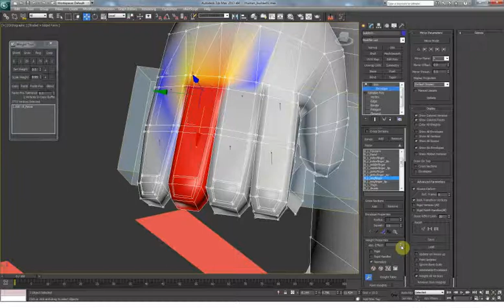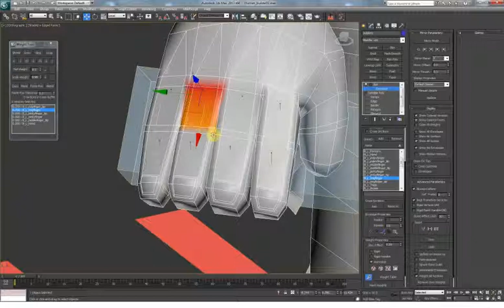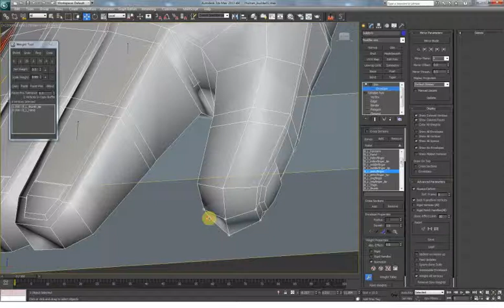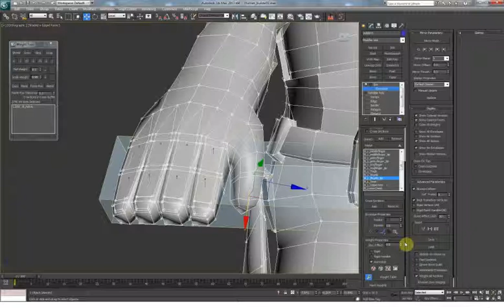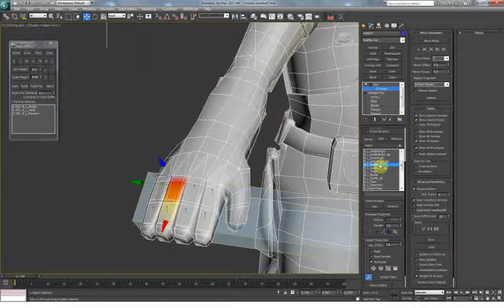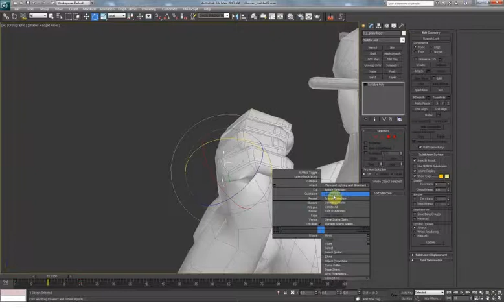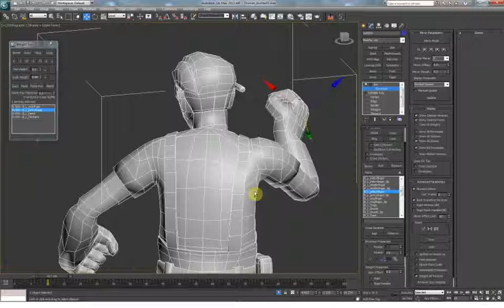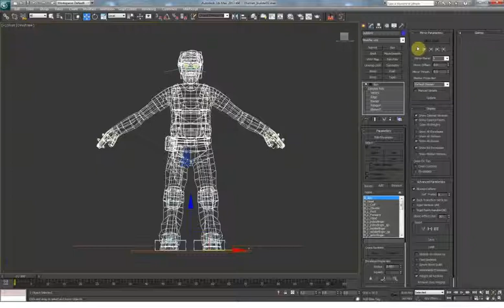Character skinning in 3dsmax 2013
(There is no sound in this)
This is a short, visual demonstration of character skinning (AKA weighting vertices of a mesh to a bones system) in 3ds Max 2013.
This is the way i find most efficient- especially when dealing with fingers.